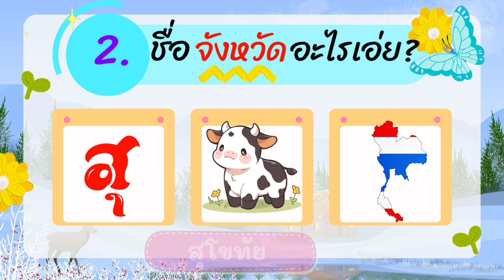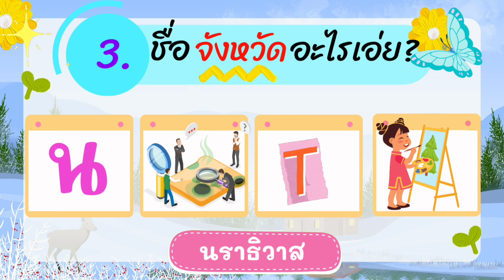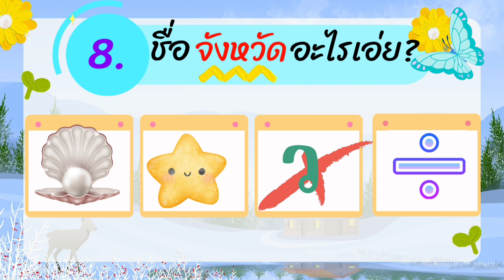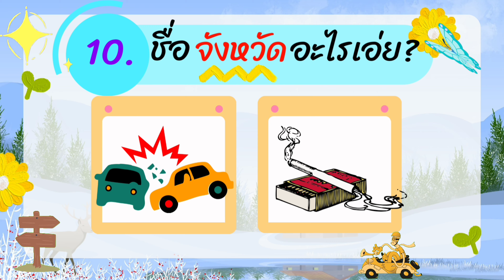เกม ทายชื่อจังหวัดจากภาพ 10 ข้อ | เกมฝึกสมอง WAWA Kids Art Ep.2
เกม หาคำที่ถูกต้องให้ตรงกับภาพ 10 ข้อ ในหมวดวิชาภาษาไทย

เกม ตอบคำถามความรู้รอบตัว และวิทยาศาสตร์ ที่ไม่ควรพลาด 10 ข้อ Ep1

เกม ตอบคำถามความรู้รอบตัว และวิทยาศาสตร์ ที่ไม่ควรพลาด 10 ข้อ Ep.2

เกม ตอบคำถามความรู้รอบตัว และวิทยาศาสตร์ ที่ไม่ควรพลาด 10 ข้อ Ep.3

เกม ตอบคำถามความรู้รอบตัว และวิทยาศาสตร์ ที่ไม่ควรพลาด 10 ข้อ Ep.4